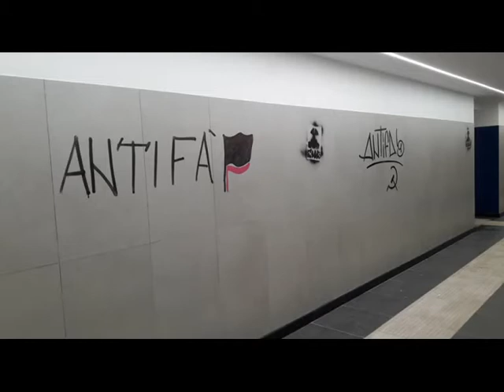RTI | MUSMANNO ATTI DI VANDALISMO ALLA STAZIONE DI CORIGLIANO SCALO